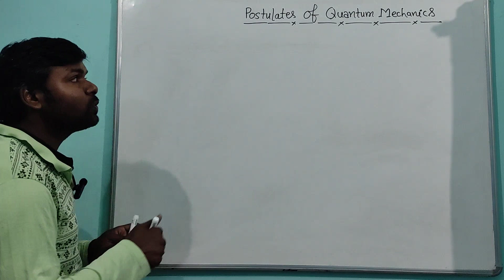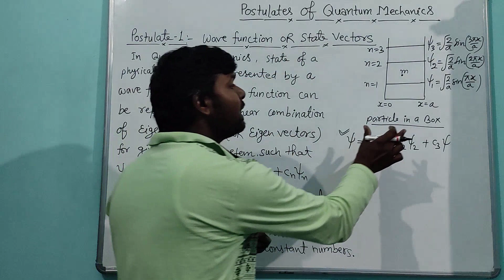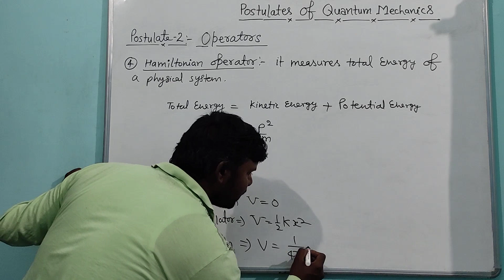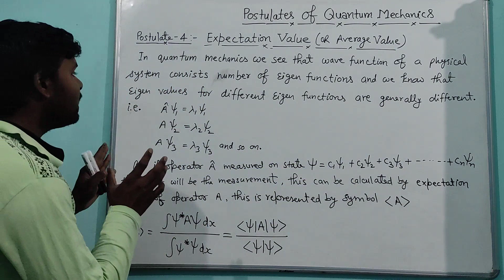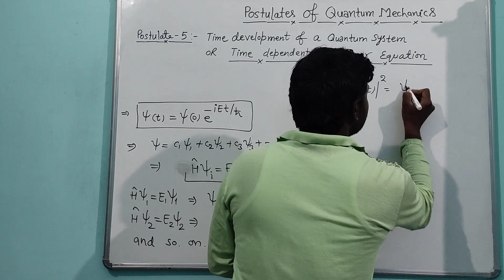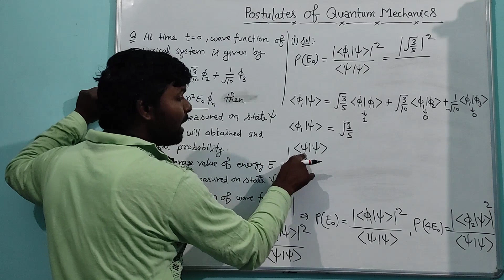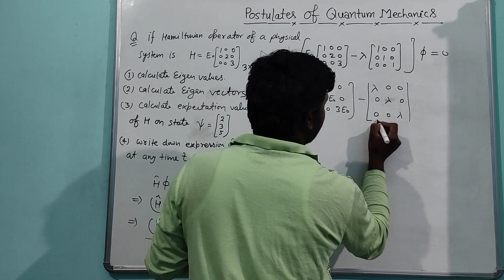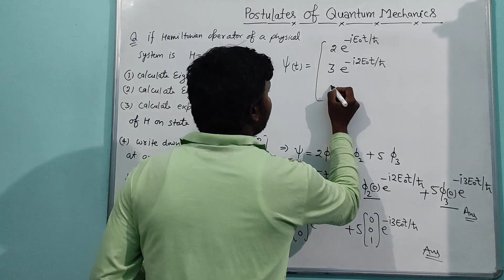Quantum Mechanics-34, Postulates Of Quantum Mechanics.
wave function, Eigen functions, Eigen values and Eigen equation, Normalisation relation , Orthogonal relation and Orthonormal condition, Operators , Schrodinger time independent equation , Time dependent Schrodinger Equation